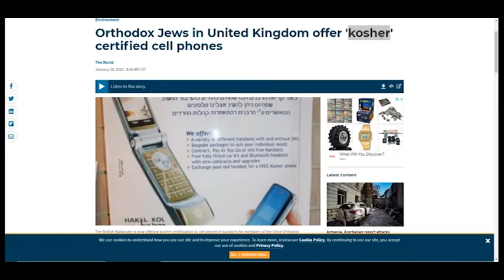GAZARKH-NEWS 2022 04 14 Thu